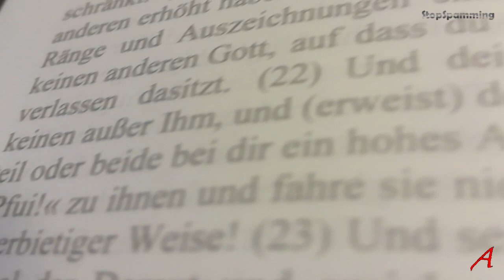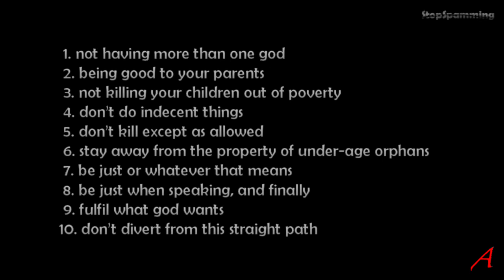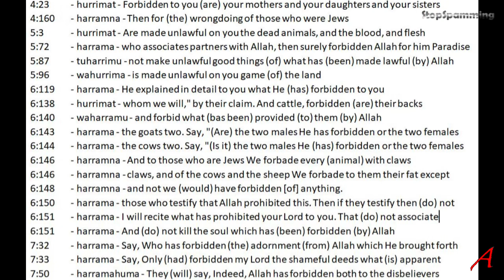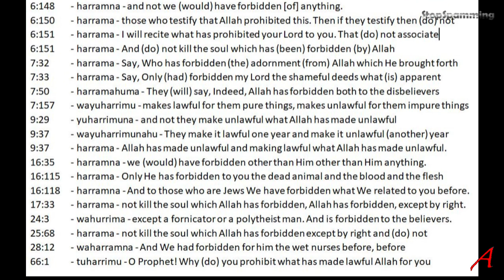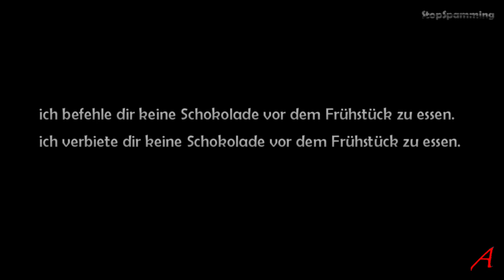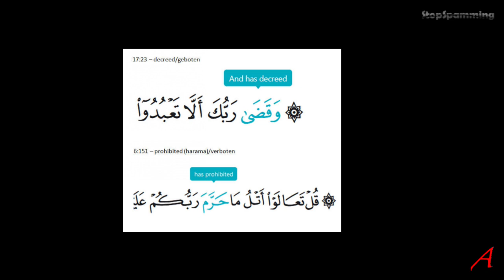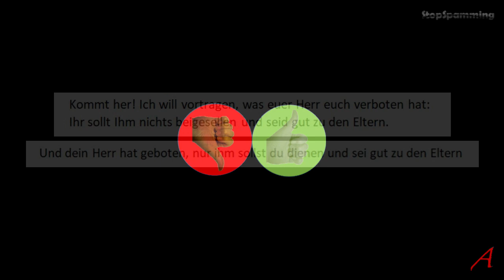Fehler im Koran? Hat Allah nicht aufgepasst?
Hat Allah nicht aufgepasst? Es gibt extrem viele Beispiele im Koran selber, an denen man Inkonsistenzen, Widersprüche und Fehler darstellen kann. Diese ist ein offensichtlicher Flüchtigkeitsfehler, der relativ unbedeutend ist für normale Menschen – nur leider absolut zerstörerisch ist für die absoluten Behauptungen im Koran.

Sources:

Der Koran

This is a private video and in no way associated with the Jinn &
Tonic Show.

Copyright:

Gemaess § 51 UrhG ist dies ein wissenschaftliches Werk, welches Zitate
verwendet und in ein eigenständiges Werk integriert. Daher erfordert ein
 besonderer Zweck die Nutzung und den Umfang der Zitate. Eine
entsprechende Quellenangabe wird bereitgestellt.

BY-NC-ND)